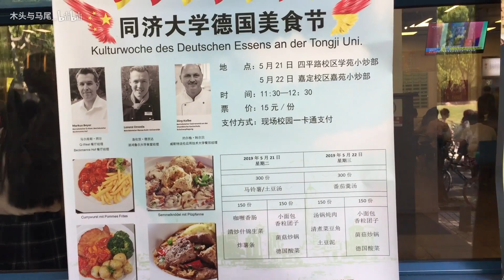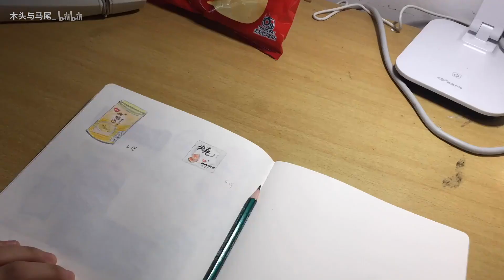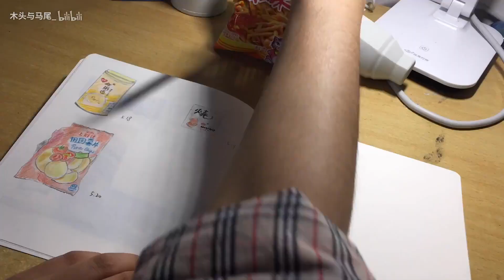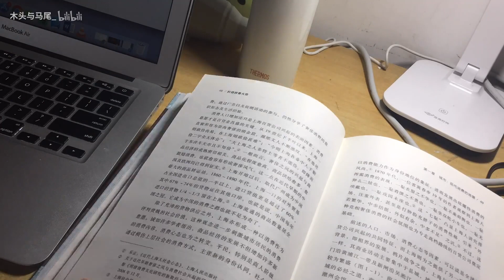weekly vlog || 排队两小时的学校食堂德国美食节 | 《心如止水》编舞 | 每日一画 | 周末的学习日常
这周末在南京玩，所以vlog比较短，主要就是学校超级棒的德国美食节，跳舞和每天的画画，还有一点点学习的内容～
过两天更新南京的旅拍和唠唠叨叨的旅行vlog呀
不开心 明天回上海又要学习了 哎
升温了 但江浙沪要暴雨了 大家还是要开心